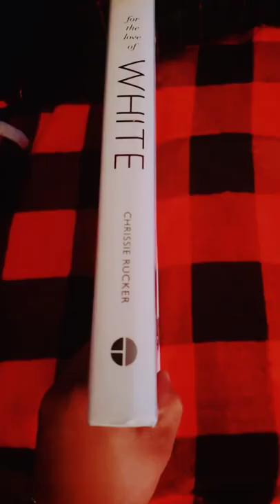Random Musings 254 - Taking a look at "For the Love of White: The White and Neutral Home"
Random Musings 254 - Taking a look at "For the Love of White: The White and Neutral Home" by Chrissie Rucker

BOOK INFO:

Create calming, peaceful spaces in your home with white and neutral tones with the first home decorating book from The White Company, published as this much-loved brand celebrates its twenty-fifth anniversary.

“The thing about white is that it goes with everything, it is a canvas for life, whoever you are and whatever your tastes. You just can’t beat it.”—Chrissie Rucker

Whether you live in a tiny city apartment, a rambling country cottage or an elegant town house For the Love of White offers the definitive book on decorating with white and neutral ones. From room schemes for light, bright family kitchens and calming bedrooms to the all-important finishing touches—this is a book to be inspired by again and again.

Illustrated with specially commissioned photography by leading interiors photographer, Chris Everard and organized into three sections—Country, Town and Coastal—the book provides both the advice and the inspiration needed to transform your home.